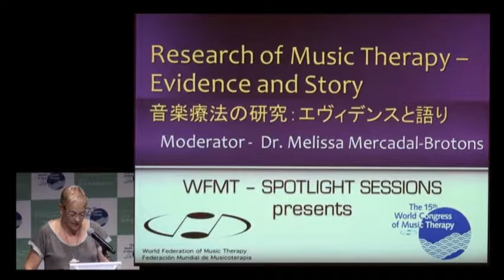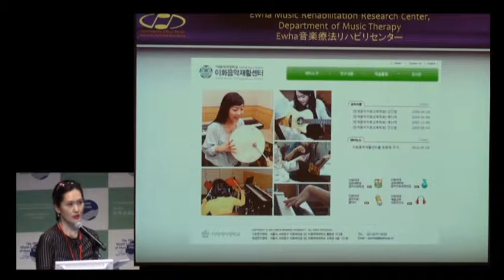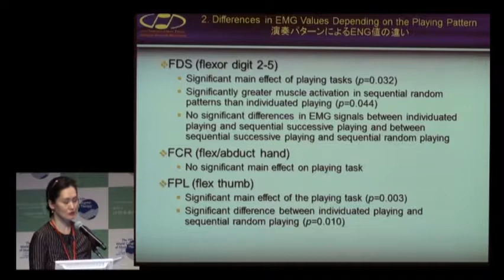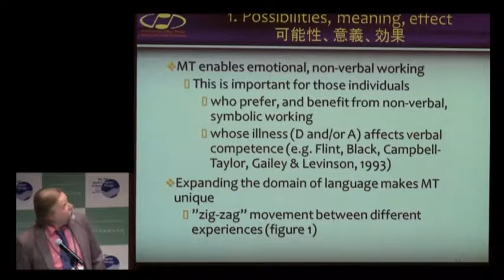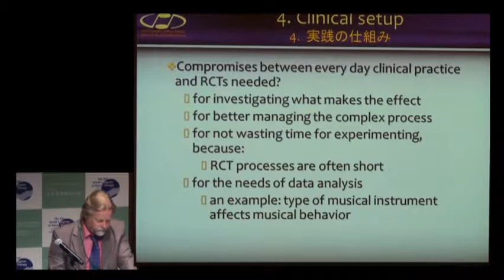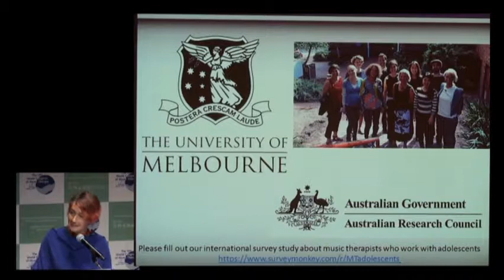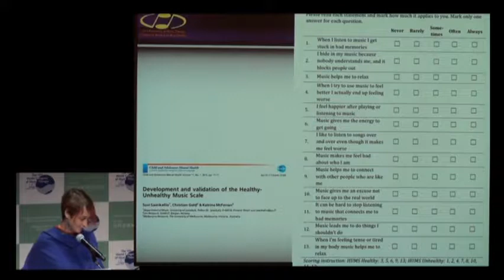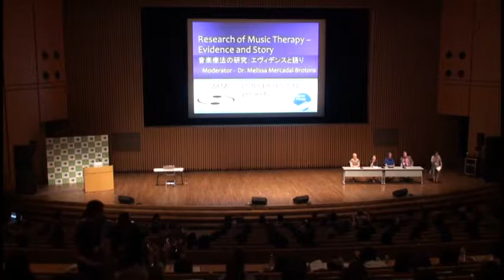Spot Light Speech 3 - Research of music therapy evidence and story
The 15th World Congress of Music Therapy held in Tsukuba, Japan in July 2017 between 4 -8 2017